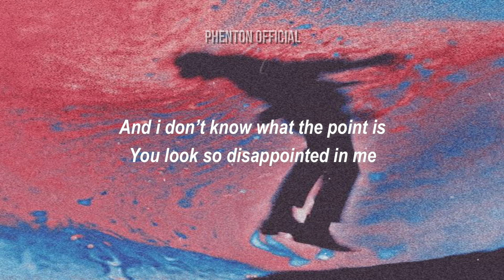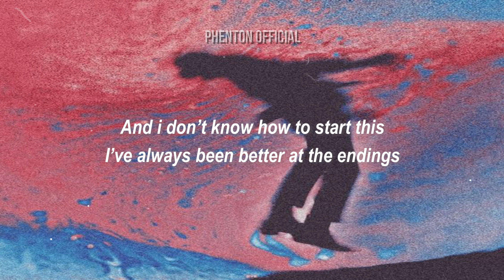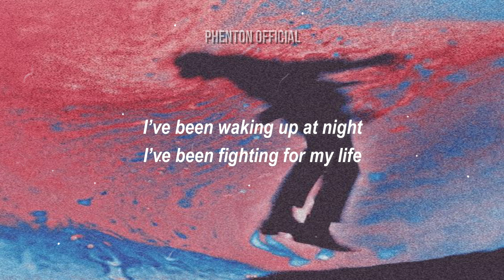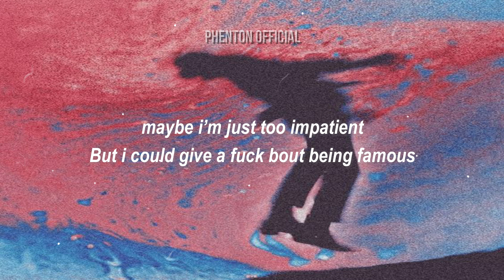sad chill x Shiki XO - starve (Lyrics)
Lyrics :

Tell me you’re sorry again
Still feel your hand on my neck
And i don’t know what the point is
You look so disappointed in me
And i don’t know how to start this
I’ve always been better at the endings
Now we’re saying goodbye in your car
Then you walk to your door and you don’t look back at me
You and i decided this was for the best
Now you’re in love with someone else
I’m alone, that’s just as well

I’m feeling vacant
Don’t leave my apartment ‘less i’m climbing onto stages
And i don’t got no friends left, everybody faceless
Been waiting on the love, maybe i’m just too impatient
But i could give a fuck bout being famous
x2

I’ve been waking up at night
I’ve been fighting for my life
Don’t look at me like that
Don’t look at me like i’m nothing
You pull me in for one last kiss
I get way too drunk and i feel like shit
My heart on my sleeve like i slit my wrist
I don’t eat enough, it makes me sick
Oh why, oh why is it so hard?
No, i can’t lie. you went too far
It all tastes like you so i just starve
And i fill the sink, drip from my arms